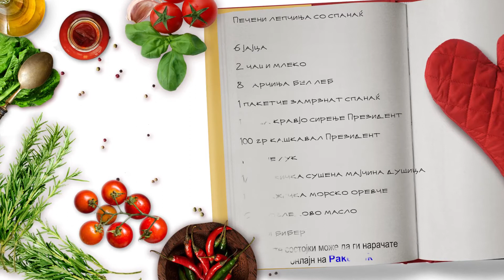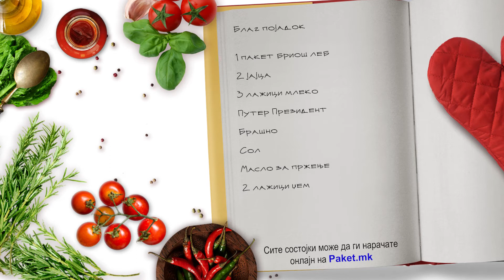Печени лепчиња, леб со сирење и благ појадок / Peceni lepcinja, brios so sirenje i blag pojadok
Печени лепчиња со спанаќ:
6 јајца
2 чаши млеко
8 парчиња бел леб
1 пакетче замрзнат спанаќ
1 чаша кравјо сирење Президент
100 гр кашкавал Президент
1 чешне лук
1/4 лажичка сушена мајчина душица
1/2 лажичка морско оревче
Сончогледово масло
Сол и бибер

Бриош леб со сирење:
1 пакет бриош леб
2 јајца
3 лажици млеко
Фета сирење Президент
25 гр путер Президент

Благ појадок:
1 пакет бриош леб
2 јајца
3 лажици млеко
Путер Президент
Брашно
Сол
Масло за пржење
2 лажици џем